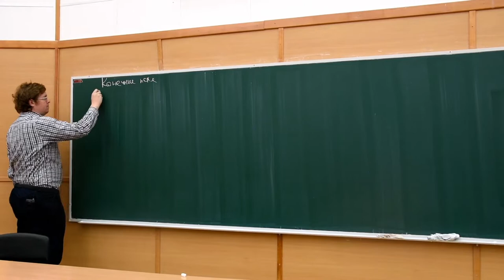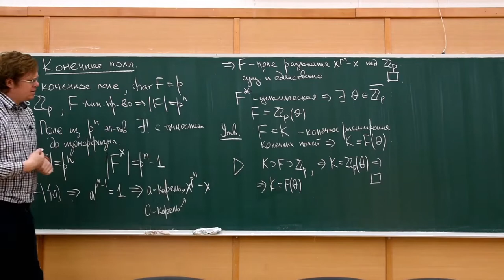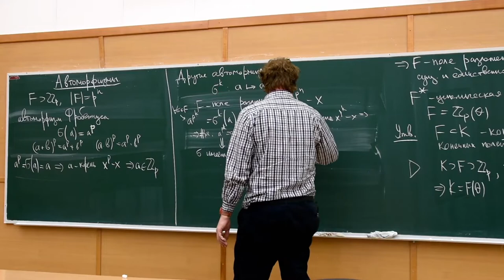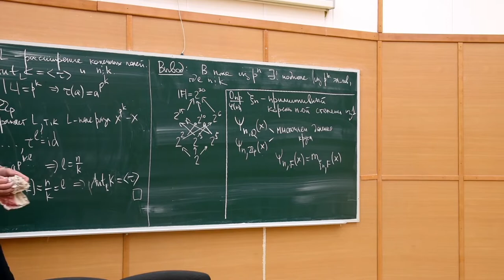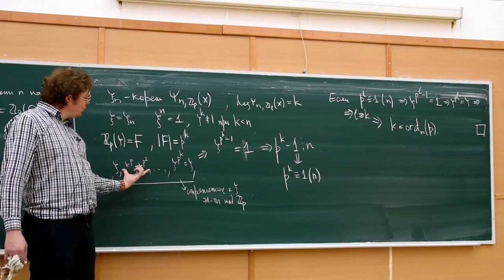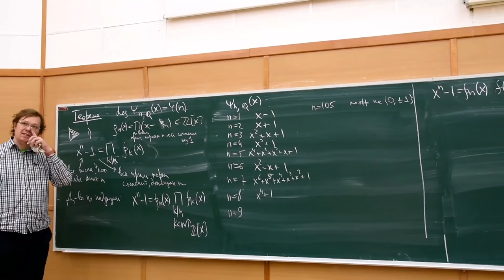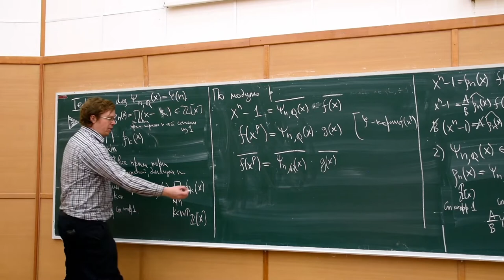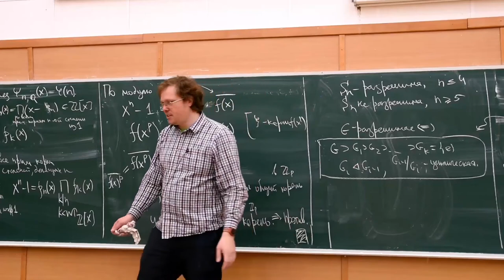Теория колец и полей 13